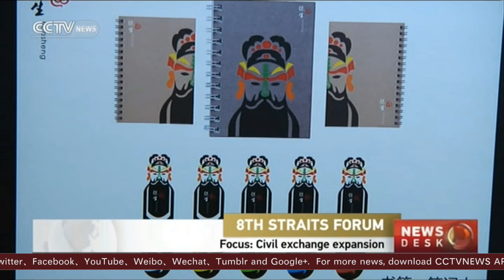Eighth Straits Forum: Yu Zhengsheng gives speech at opening ceremony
China’s top political advisor Yu Zhengsheng has attended the opening ceremony of the eighth Straits Forum, which is underway in Xiamen. He stressed an adherence to the political foundation of the 1992 Consensus to ensure peaceful development of cross-Strait ties.